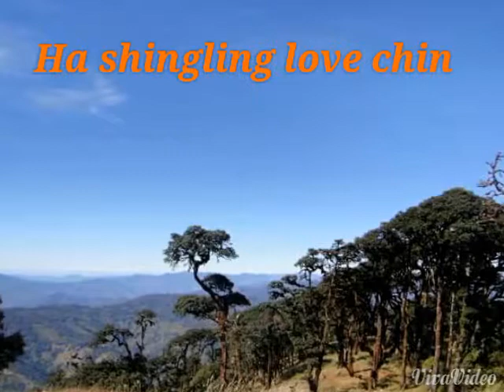Mindat K'Cho song